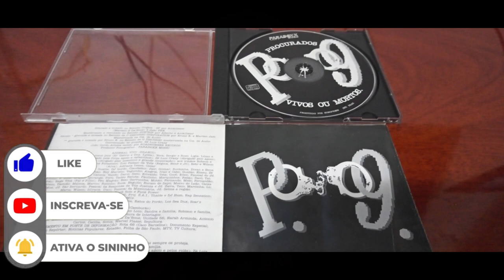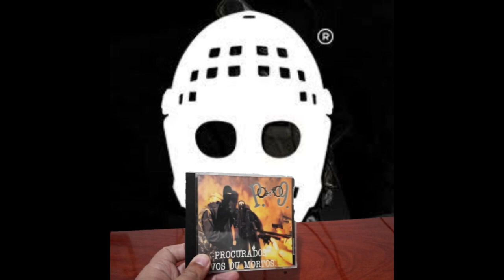Review do álbum Procurados vivos ou mortos (Pavilhão 9) #51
Esse vídeo é uma homenagem a banda @Pavilhao9TV banda que sou muito fã e deixa um salve especial para o vocalista @dozepnove9106  em que tive o prazer de receber um feedback no Instagram